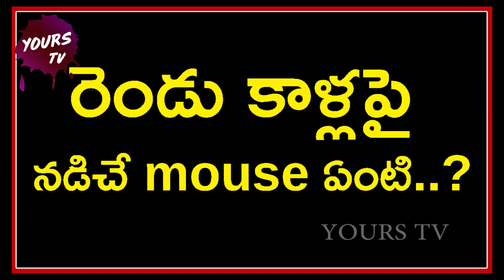Funny Logical Questions||Trick Questions with Answers||Funny Common Sense Questions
YOURSTV is South India’s No #1 Youtube Channel, Here you will Get all the latest updates of the best Telugu movies AND.All Tollywood events and news like audio releases, press meets, success parties, exclusive interviews and live hangouts with your favourite stars. Everything about Telugu movies Here I bring you interesting videos in Telugu with Telugu Comedy Scenes,YOURSTV keep on Making Videos on the Topics which are helpful to, YoursTV will cover all genres, So Stay tuned to find out more interesting videos.